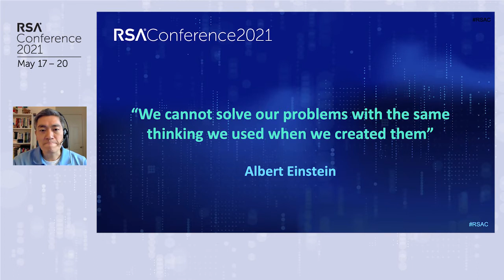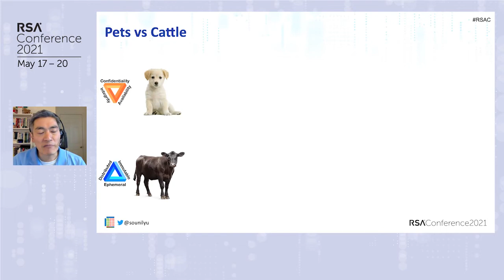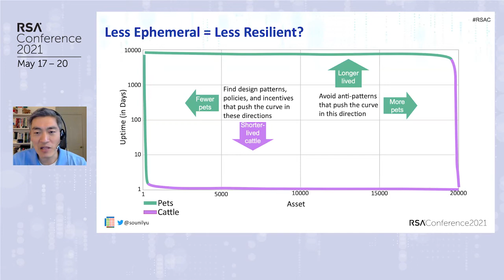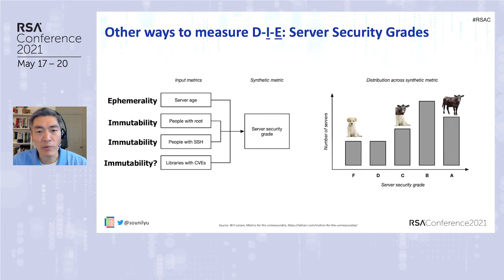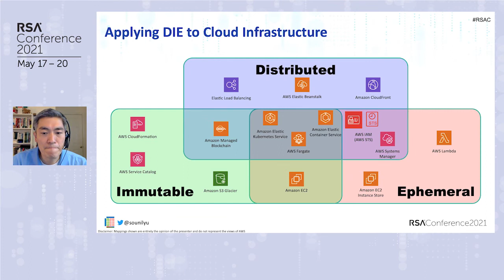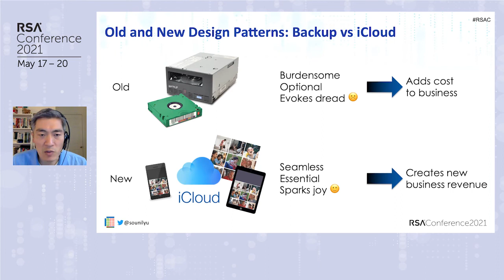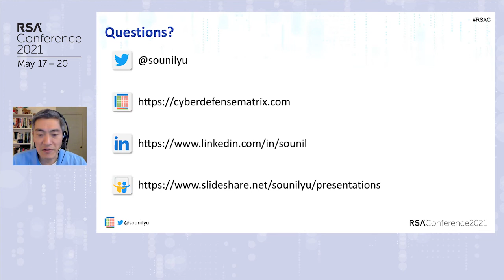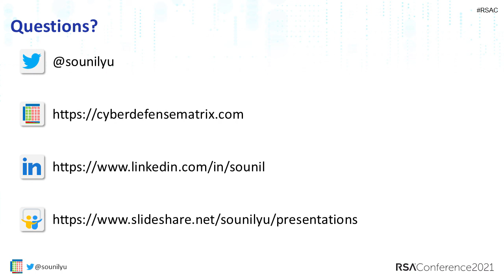Death to CIA! Long live DIE! How the DIE Triad Helps Us Achieve Resiliency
Sounil Yu, CISO and Head of Research, JupiterOne - Top Rated Speaker

The DIE Triad (Distributed, Immutable, Ephemeral) serves as an alternative to the CIA Triad (Confidentiality, Integrity, Availability) that reduces our security burden, enables us to achieve true resiliency, and move towards antifragility. Learn how to tackle our tough challenges in security, resiliency, and privacy by applying the DIE principles with commonly available tools and design patterns.